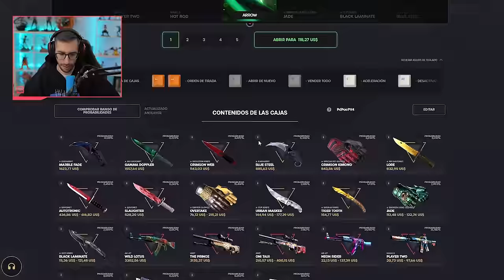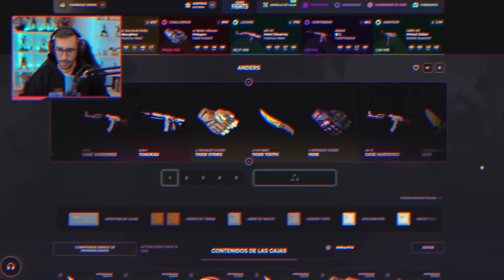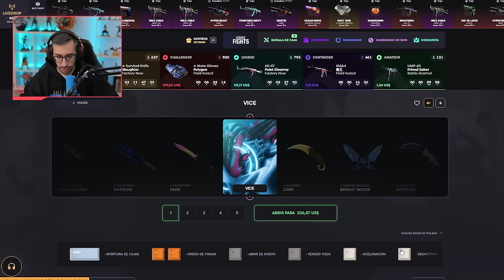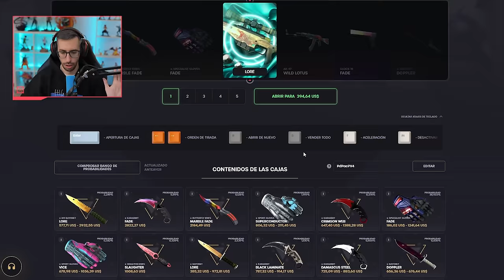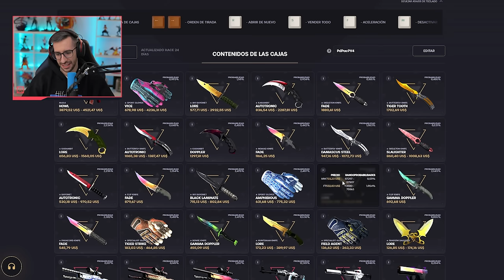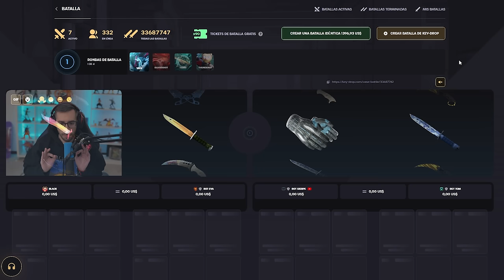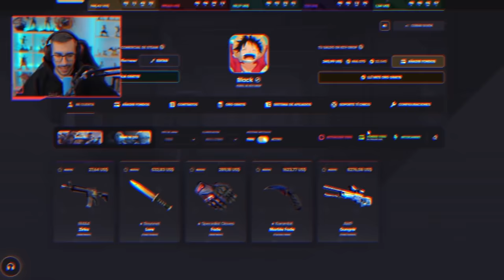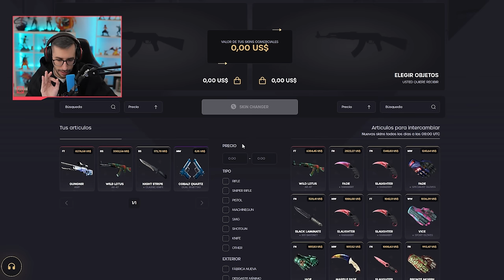¡ABRIENDO LAS CAJAS MAS CARAS DE TODA LA PAGINA! *450$ SOLO UNA CAJA*